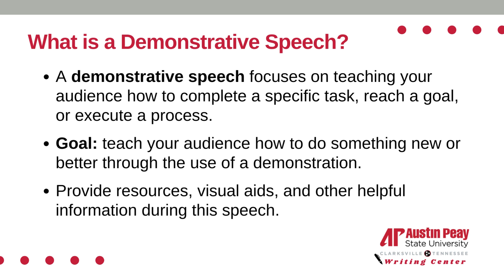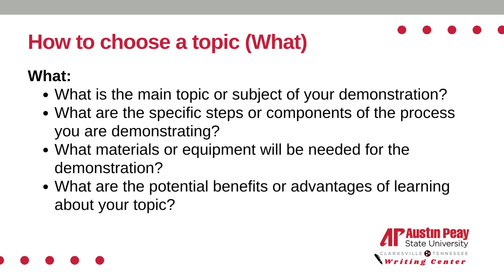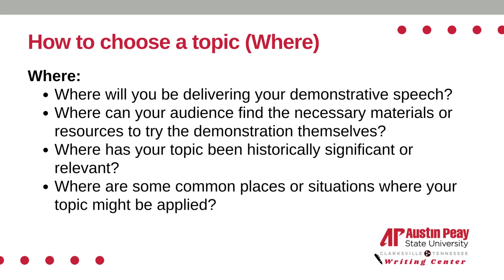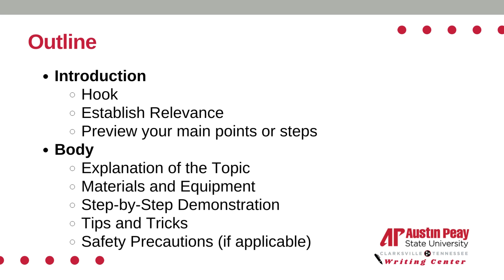Demonstrative Speech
Hello from the Austin Peay State University Writing Center located in Clarksville, Tennessee. We provide free one-on-one consultations for all currently enrolled students at our main campus and Fort Campbell campus.

The Writing Center at APSU is focused on empowering students within their writing skills wherever they are in their academic journey. Our Writing Center offers the opportunity for students to work one-on-one with fellow peer tutors as they encourage reflection and progress. Our goal is to provide a supportive space for students to explore their writing skills and experience the writing process.